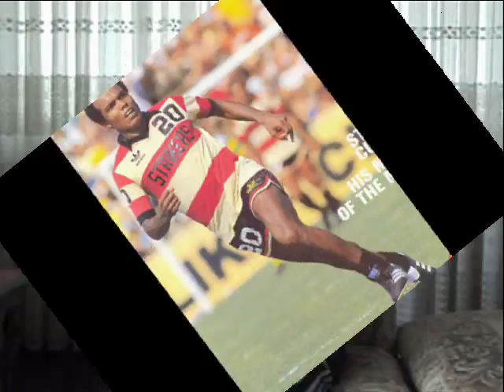TUESTA 2009 Entrevista a Cubillas: Regreso a Alianza Lima y el Strikers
Fernando Tuesta entrevista a Teófilo Cubillas, este encuentro se dio el 9 de junio del 2009 y fue especialmente preparado para el blog Politika